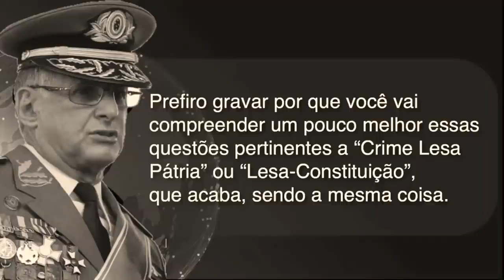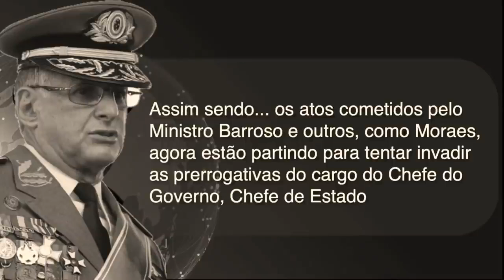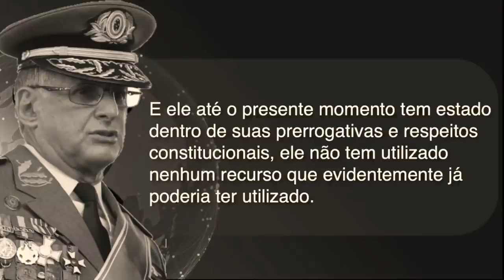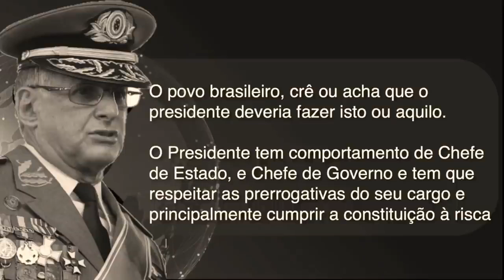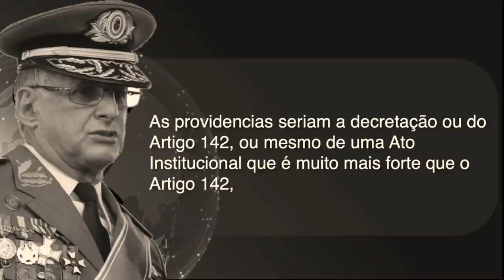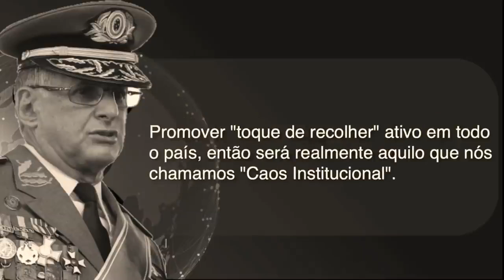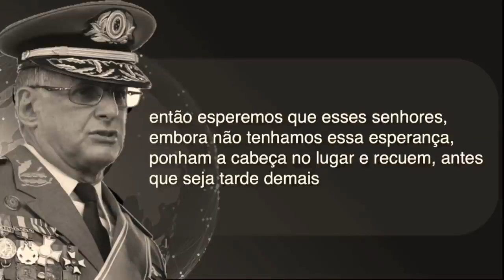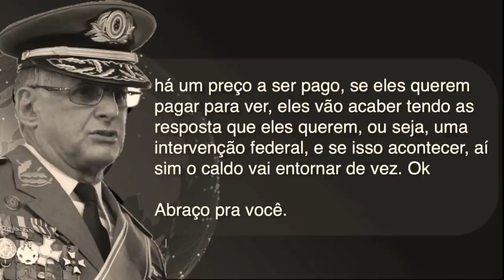O InteligiStta - GENERAL EXPLICA TUDO O QUE PODE AVONTECER.